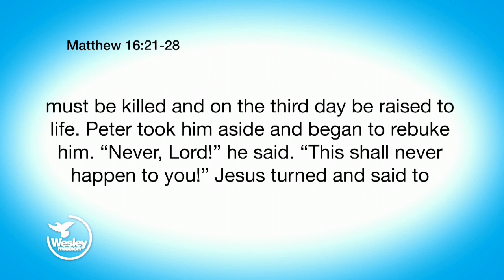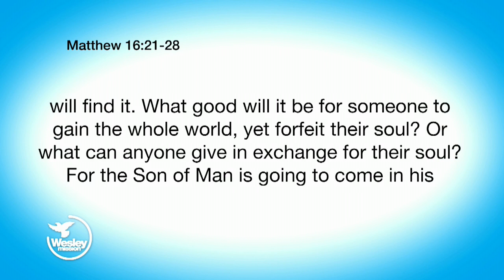Wesley Impact! TV: Get Behind Me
The moment of confrontation between Jesus and his disciples in Matthew 16 comes to a shocking climax. When Jesus accuses Satan of being present in that moment, it reveals a deep truth which is relevant to each of us today.

As Rev Keith Garner explains, Peter himself took the moment to heart, as evident later in the Scriptures. Finally, Rev Garner challenges us with the same question that Jesus asked of the twelve disciples on that day.